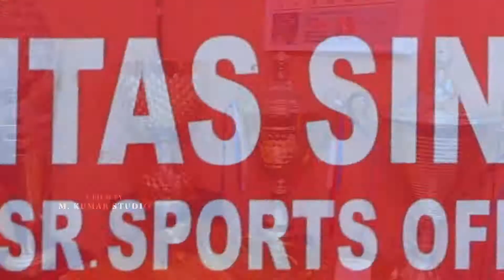| RETIREMENT TRAILER | | Shoot By M Kumar Studio | | Rohtash Singh Dahiya Sr Sports Officer |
A FILM BY M KUMAR STUDIO
starring:- ROHTASH SINGH
directed by:- MUKESH KUMAR
shoot by:-AMIT KAPOOR & Jitender Rai
editor:-Ashish ChaudhaRy
film type:-RETIREMENT TRAILER
M Kumar Studio and team
Thank you guys keep supporting🙏